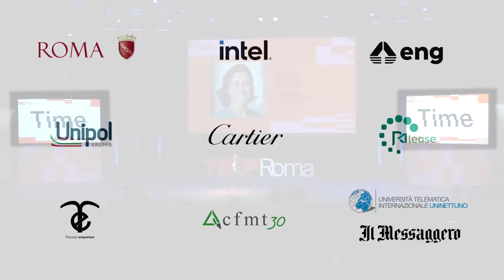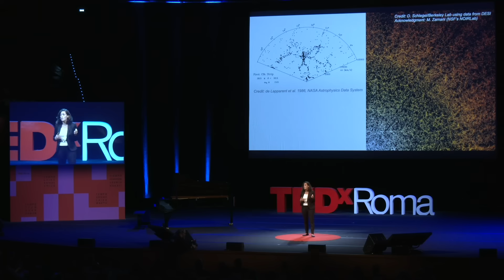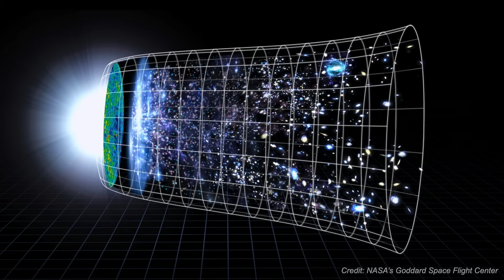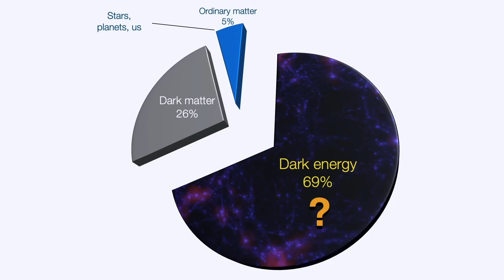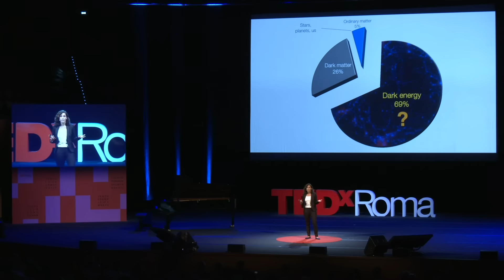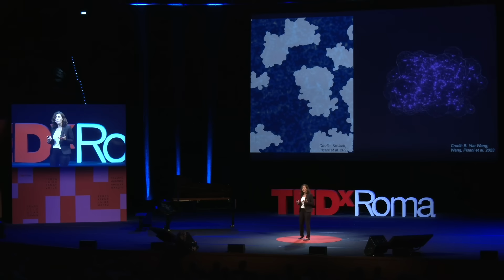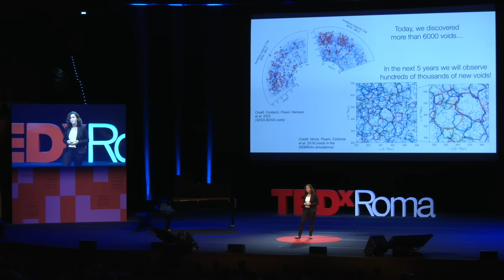How to learn everything from nothingness | Alice Pisani | TEDxRoma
Can we learn everything from nothingness? What is our Universe made of, how does it evolve? Sometimes, by looking away from the flood of information, we can get a novel, better perspective. The answer to these ambitious questions may come from the largest, darkest, quietest regions in the Universe: cosmic voids. Cosmologist, researcher, professor and team leader Alice Pisani brings the spotlight on why studying the under-dense regions in the wonderful maps of galaxies built by modern surveys will address the most challenging mysteries of modern cosmology.

Alice Pisani is an Italian cosmologist and principal investigator of the ERC (European Research Council) grant COSMOBEST. After working as a researcher and professor at Princeton University, at the Flatiron Institute and at the Cooper Union (US), she has, since 2024, joined the Center for Particle Physics in Marseille (France) with a CNRS position and obtained a Chaire d'Excellence at Aix-Marseille-University. Alice is a pioneer in the extraction of cosmological constraints from cosmic voids observed by modern surveys and she leads research from modern large-scale structure data sets.